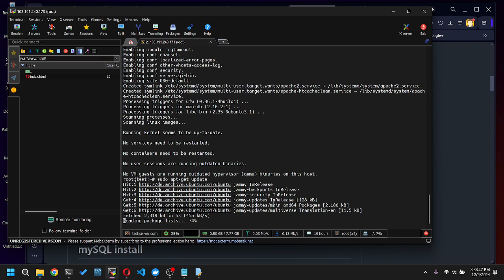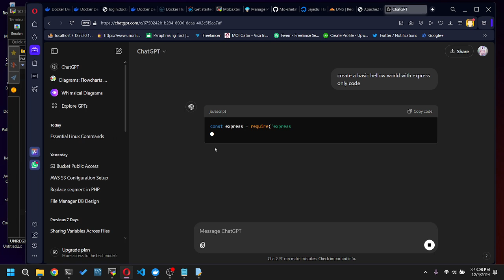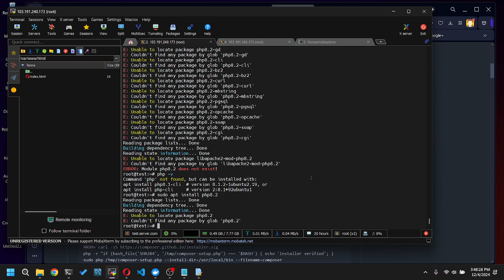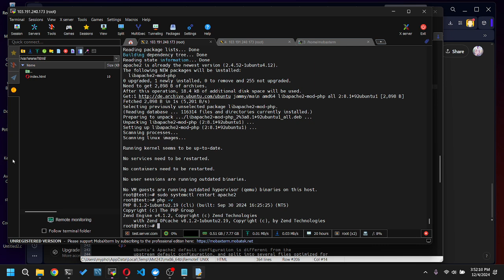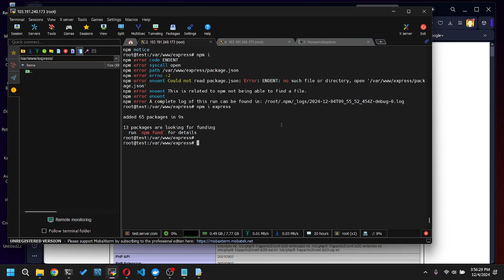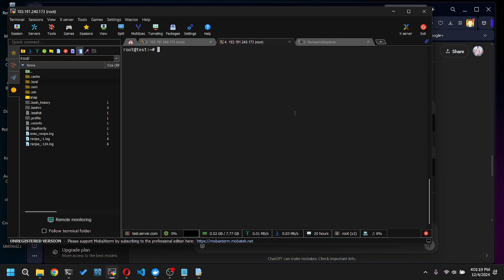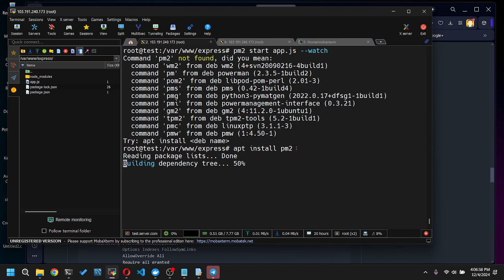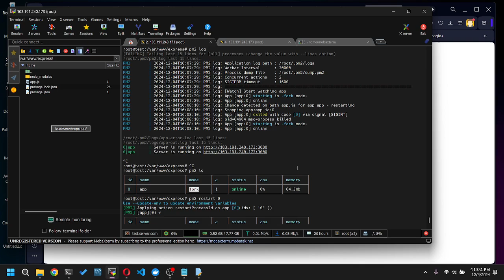DevOps workshop 1 - p4 server setup - node SQL and pm2